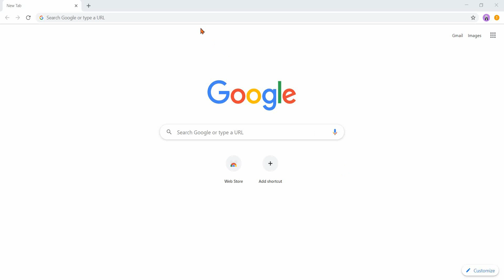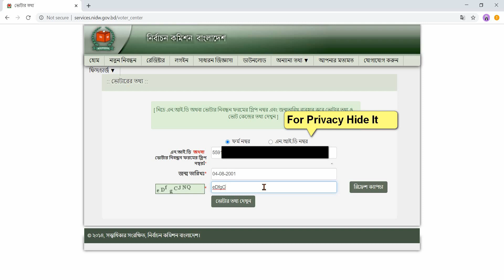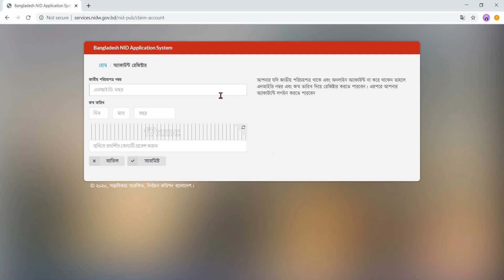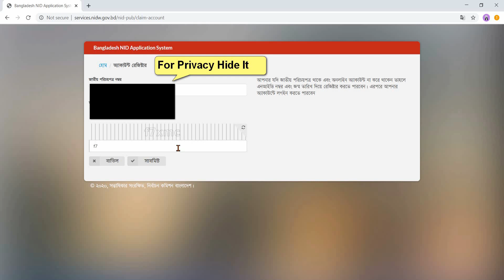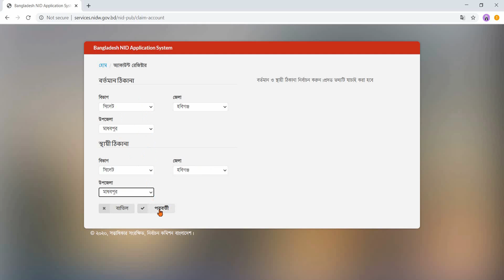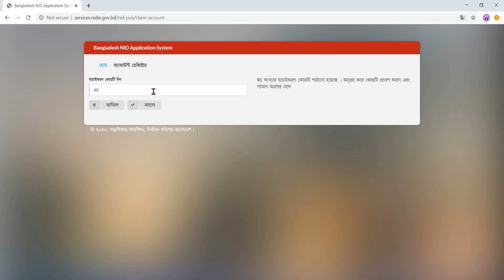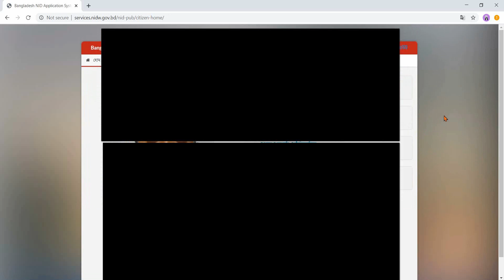NID এর Orginal Online কপি ফ্রীতে ডাউনলোড করুন | National ID Card Download | TR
হ্যালো viewers ,
ধন্যবাদ সবাইকে !